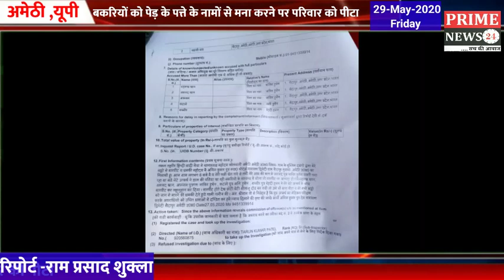अमेठी में भूतपूर्व सैनिक के घर में घुसकर दबंगों ने की मारपीट